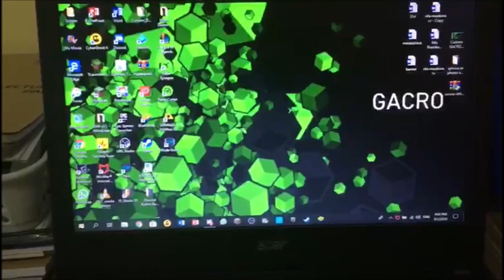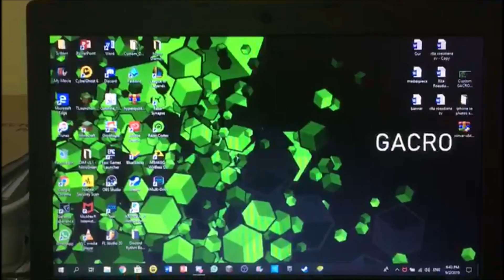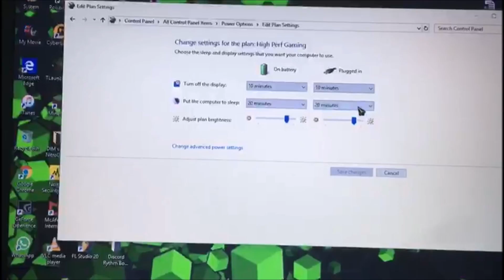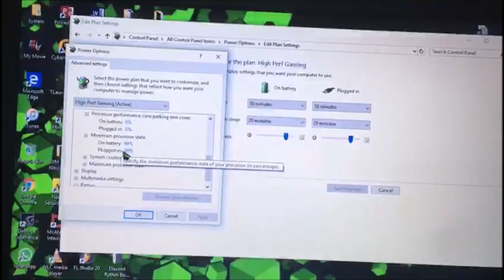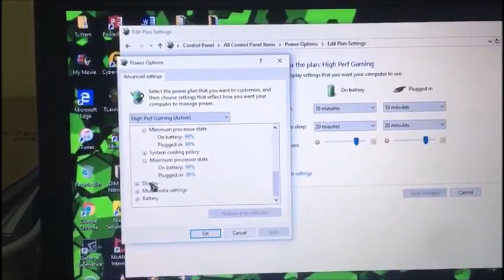Laptop lagging when PLUGGED IN? Here's a solution! [READ DESCRIPTION]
Hey guys, Gacro here and in this video I will be showing you how to fix your laptop lags in performance or FPS in games when you are charging your laptops. I hope this helps! BTW theres earrape at the last 2 seconds of this video :)))